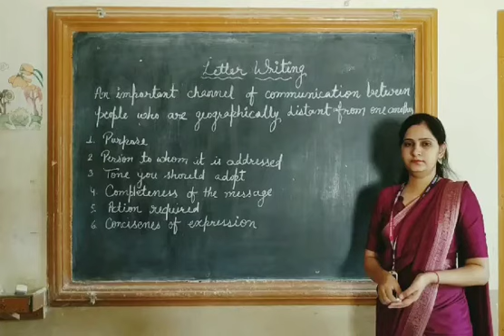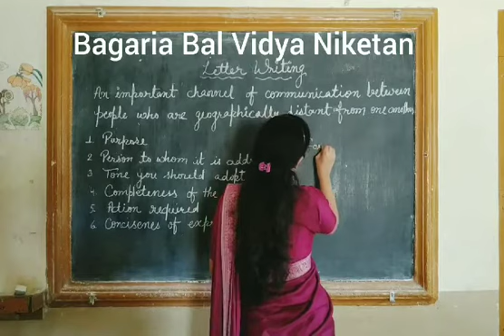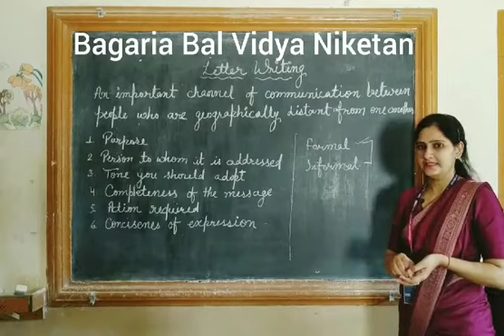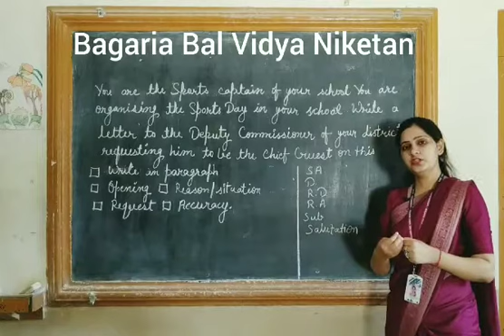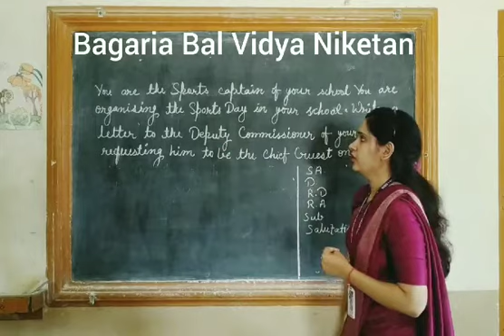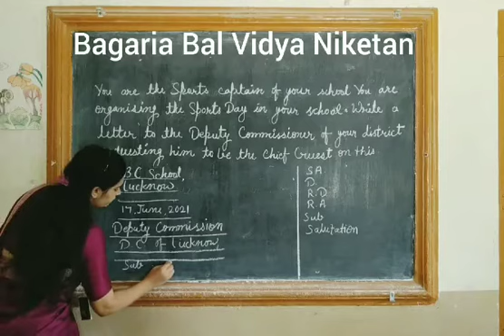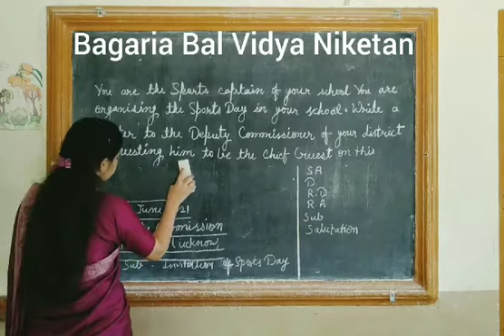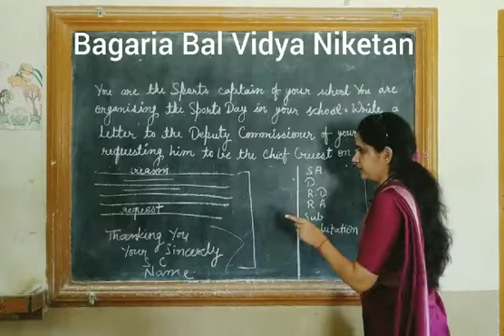English:Vll:Letter Writing:Formal Letters